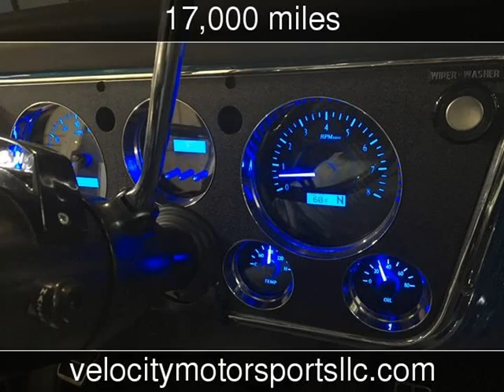1972 CHEVROLET BLAZER Used Cars - Valley Park,Missouri - 2018-03-24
See more details about this used car This 1972 CHEVROLET BLAZER with 17,000 miles is for sale at Velocity Motorsports LLC.